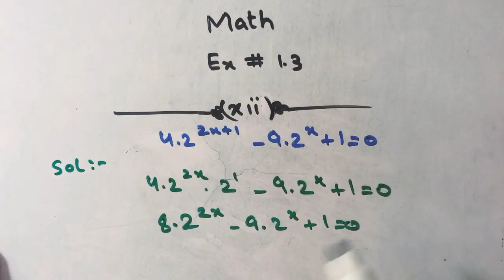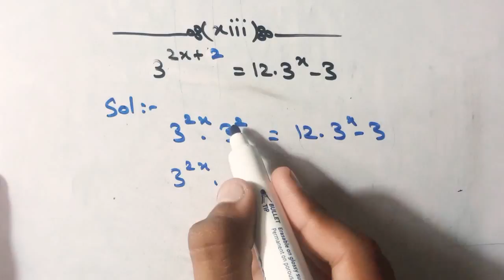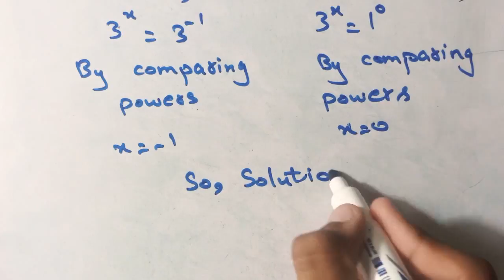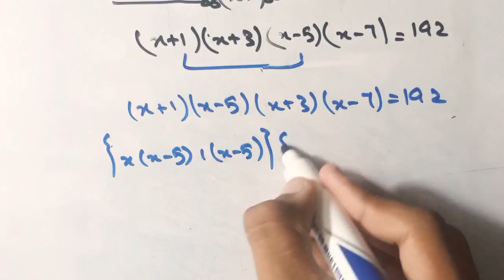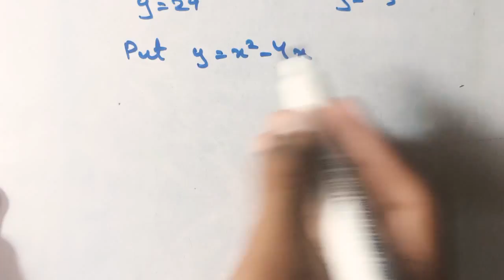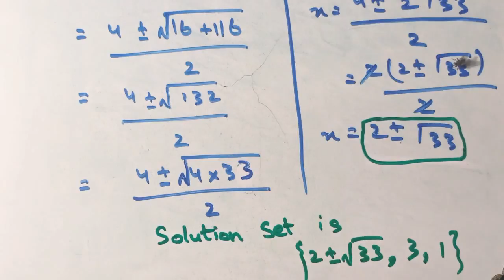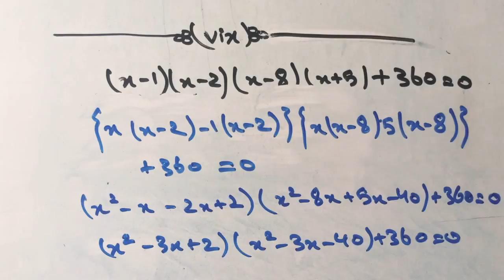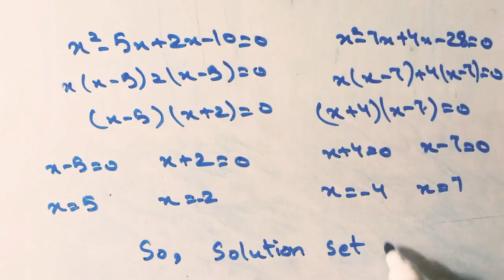Class 10 math chapter no 1 exercise no 1.3 question no 12....16 from Punjab textbook of mathematics.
I am Abdullah Munir from Pakistan punjab .I upload the video of exercise 1.3 question no.12 16 from chapter no.1 Punjab textbook.I am biggnner on the YouTube .please like and subscribe my channel and don't forget to press the bell icon.